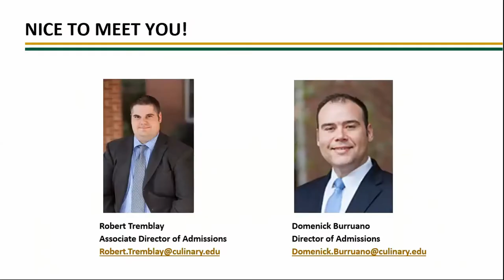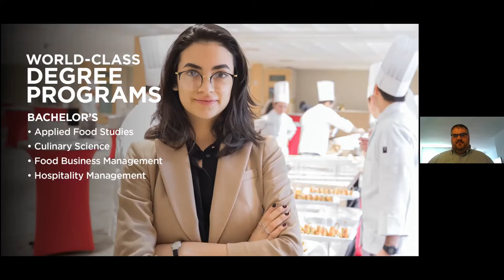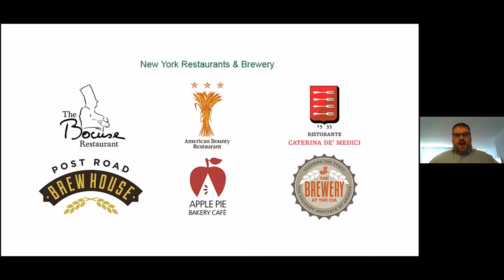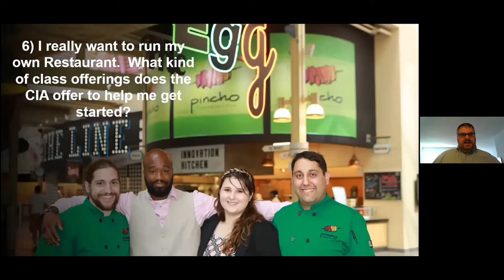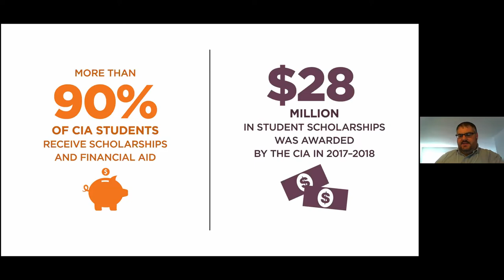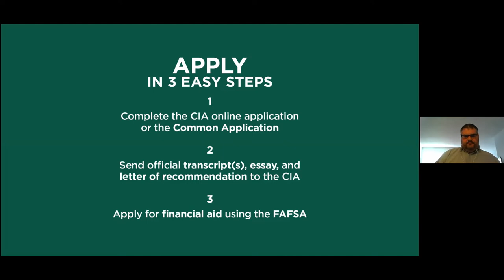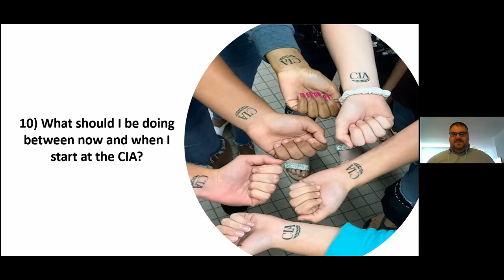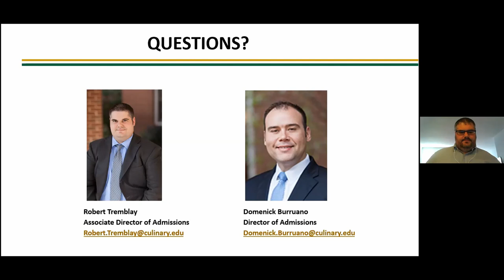Top 10 Culinary Arts Students Questions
Enter the world of a Culinary Arts major at The Culinary Institute of America. We’re sure you’ve got questions, so we brought in an expert! Watch Associate Director of Admissions and CIA grad Robert Tremblay as he talks about cool CIA courses, internship opportunities, homework, and student activities on campus. We’ll also answer your individual questions and walk you through the application process. Get insider knowledge with this great session to kick-start your relationship with the CIA.

Founded in 1946, The Culinary Institute of America is the world’s premier culinary college. Dedicated to developing leaders in foodservice and hospitality, the independent, not-for-profit CIA offers master’s, bachelor’s, and associate degrees with majors in culinary arts, baking & pastry arts, food business management, hospitality management, culinary science, and applied food studies. The college also offers executive education, certificate programs, and courses for professionals and enthusiasts. Its conferences, leadership initiatives, and consulting services have made the CIA the think tank of the food industry and its worldwide network of more than 50,000 alumni includes innovators in every area of the food world. The CIA has locations in New York, California, Texas, and Singapore.